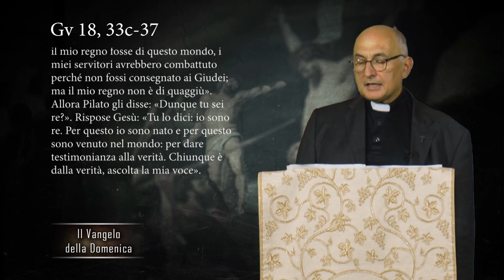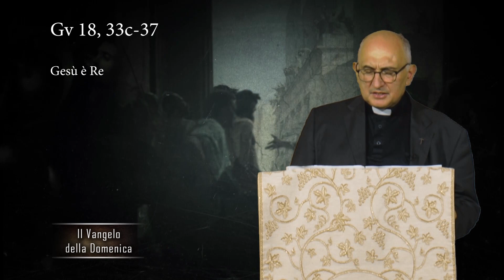Il Vangelo della Domenica: 5 novembre